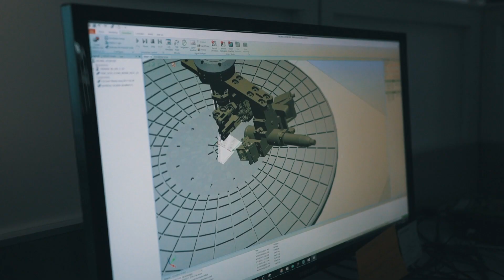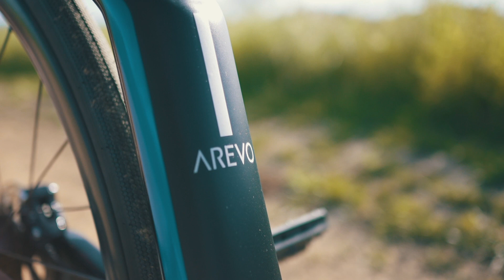A Revolution in Composite Manufacturing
AREVO 3D Prints World's First Carbon Fiber Bike